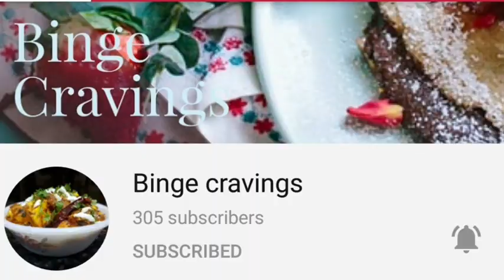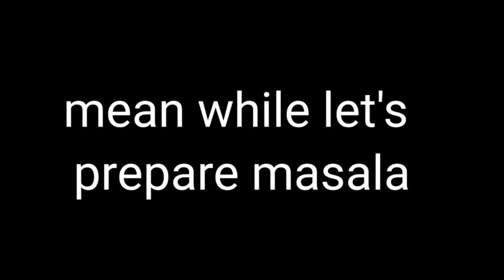16 recipes||no bake cake||shrikhand||bounty bars||mewa paag||milk badam||jhatpat paneer||nariyal pag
Hi all
This video is a combination of my previous recipes.
Recipes included in this video:
No bake cake: 15sec.-6.29
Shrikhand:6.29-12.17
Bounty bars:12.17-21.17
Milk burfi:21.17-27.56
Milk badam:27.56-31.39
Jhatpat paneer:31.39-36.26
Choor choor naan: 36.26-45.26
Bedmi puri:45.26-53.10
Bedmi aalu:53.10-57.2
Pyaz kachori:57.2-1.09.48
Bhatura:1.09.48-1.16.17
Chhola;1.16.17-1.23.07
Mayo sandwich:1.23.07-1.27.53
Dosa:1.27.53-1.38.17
Aalu bonda:1.38.17onwards